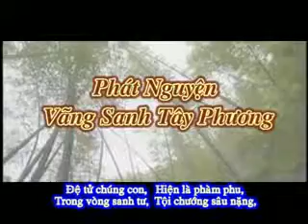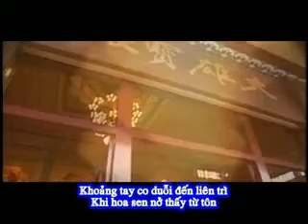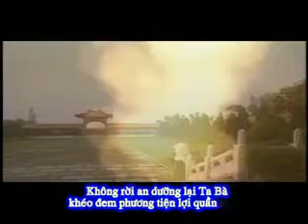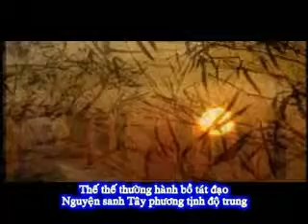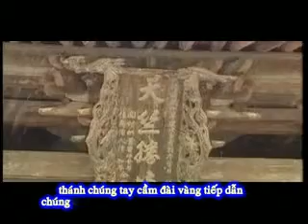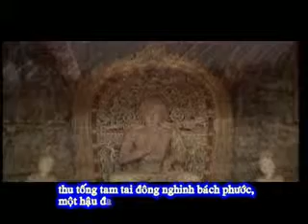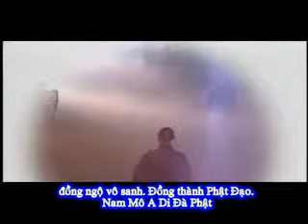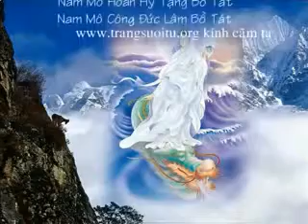09. Tụng Kinh Vô Lượng Thọ - Phát Nguyện+Vãng Sanh